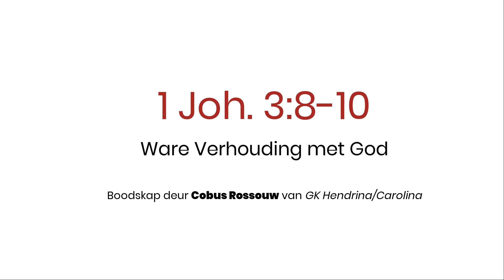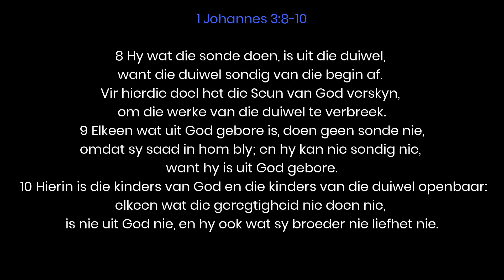1 Johannes 3:8-10 Ware Verhouding met God (Cobus Rossouw)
8 Hy wat die sonde doen, is uit die duiwel, want die duiwel sondig van die begin af. Vir hierdie doel het die Seun van God verskyn, om die werke van die duiwel te verbreek.
 9 Elkeen wat uit God gebore is, doen geen sonde nie, omdat sy saad in hom bly; en hy kan nie sondig nie, want hy is uit God gebore.
 10 Hierin is die kinders van God en die kinders van die duiwel openbaar: elkeen wat die geregtigheid nie doen nie, is nie uit God nie, en hy ook wat sy broeder nie liefhet nie.
 (1Joh. 3:8-10 AFR)